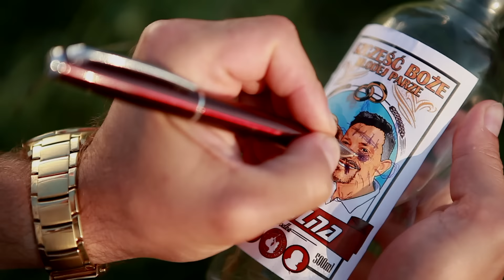SŁAWOMIR - Weselny Pyton (Official Video Clip HIT 2020)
Cześć tu Sławomir. Miałem taki sen…

Serdeczne podziękowania dla Siedliska „Janczar” i wszystkich pracowników, którzy poświęcili nam swój czas, energię, talent i swoim sercem wzbogacili plan naszego klipu. Dziękujemy za królewską gościnę dla całej naszej ekipy i profesjonalizm.

Ciocia z Krakowa: Aldona Jankowska
Świadek Panny Młodej: Joanna Setlak-Gątarska
Świadek Pana Młodego: Dawid Gątarski
Stangret: Janusz Szela
Syn CyberMariana: Leon Kurpisz

Nadworny grafik Sławomira, projekt Weselnego Pytona oraz grafiki:
Krzysztof Kasztan Piotrowski
Wykonanie lalki Weselnego Pytona: Aleksandra Miska

Tancerze Next Dance pod kierownictwem Tomasza Barańskiego:
Maja Rolecka, Aleksandra Zielińska, Wiktoria Pysiak, Ewelina Czarnecka, Justyna Barycka,
Dawid Kozioł, Kamil Gorlicki

Goście weselni:
Magdalena Rupniewska, Julia Rupniewska, Kacper Rupniewski, Liliana Orkiszewska
Kinga Tabasz, Dagmara Ziobro, Roman Magdoń, Marcin Pakla, Adrian Jamróg, Damian Jamróg

Reżyseria: Kajra & Sławomir

Scenariusz i pomysł: Kajra & Sławomir

Zdjęcia: Krzysztof Chojnacki i Sebastian Kosoń Art Pixel Studio

Kierownik planu: Robert Kurpisz
Producent wykonawczy: Robert Kurpisz

Montaż: Kajra & Sławomir

Make up: Monika Kędzierska-Tymon
                 Alicja Kutkowska

Fryzjer Sławomira i Kajry: Kasia Rudnik

Stylista i kostiumy: Ania Zeman
Suknia ślubna Kajry: Viola Piekut

Reżyser obsady: Kajra & Sławomir

Obsługa planu: Aleksander Binek
                           Hubert Puchta

Transport:  Paweł Buncler
                    Hubert Puchta

Zespół “Trzymamy się Zapały” w składzie:
Sławomir - vocal
Magdalena Kajra Kajrowicz - chórki, vocal
Piotr Aleksandrowicz – gitara elektryczna
Robert Kurpisz - instrumenty klawiszowe
Michał Przybyła – gitara basowa
Dawid Motyl - perkusja
Sebastian Feliciak/Władysław Wiater - saksofon
Rafał Dubicki - trąbka
Kuba Gumiński - puzon

Aranżacja utworu: Marcin Partyka
Orkiestra Sinfonia Viva pod batutą Tomasza Radziwonowicza
Mix i mastering: DJ Sztos
Nagrań dokonano za poważne pieniądze w najlepszych studiach w Ojczyźnie:
Studio Sonus oraz legendarnym S4 w Warszawie